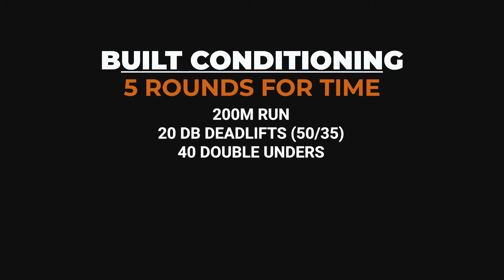Black Hive Athletics WOD Demo - April 22, 2021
Strength:
Run
5 x 200m
1:1 Work/Rest

Metcon:
20 MInute AMRAP
5 Pull Ups
10 Ring Dips
20 Alt. Pistols

Built Conditioning:
5 Rounds for Time
200m Run
20 DB Deadlifts (50/35 each hand)
40 Double Unders